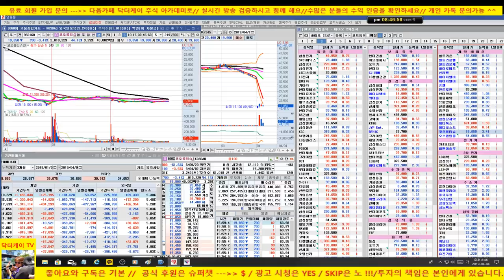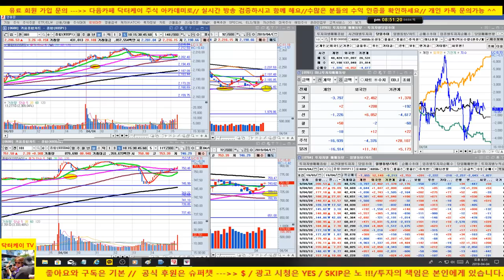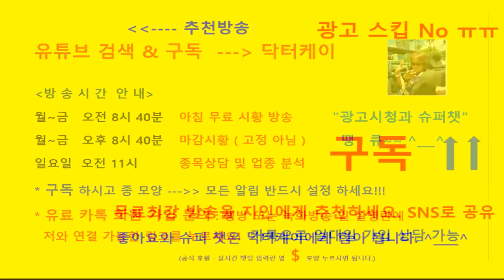[주식초보탈출방송]기관 외국인 쌍끌이 추가 상승/190404/대한민국 No.1 닥터케이 주식아카데미